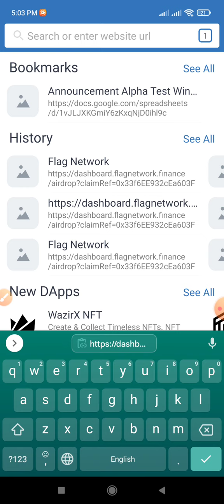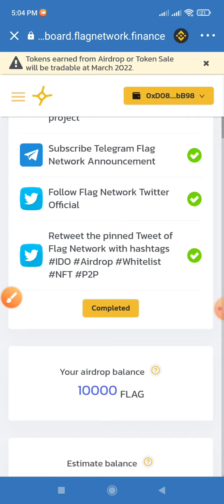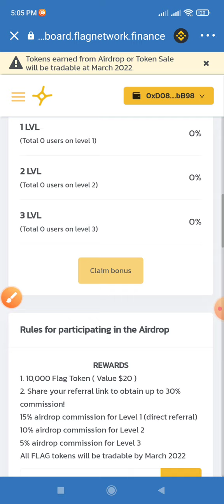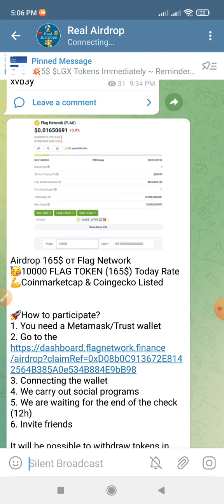instant Claim 165$ Flag Token in Trust wallet | Flag Airdrop Update | Swap Trade Transfer Withdraw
Best exchange crypto Buy & sell